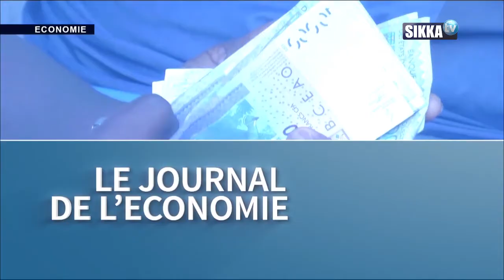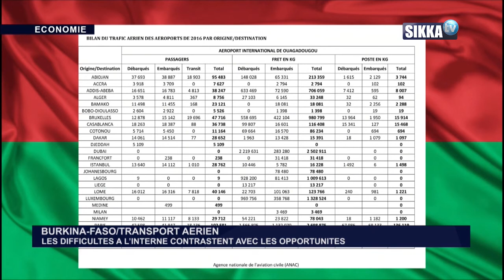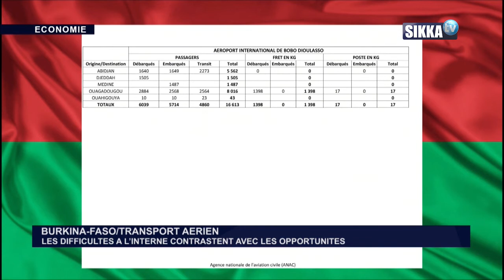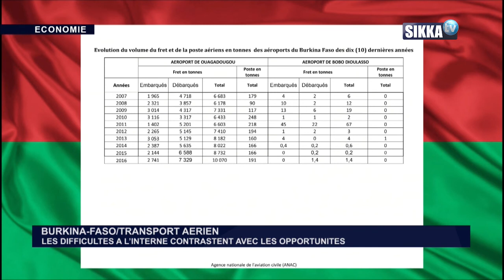JT ECO SIKKA DU 18 07 18